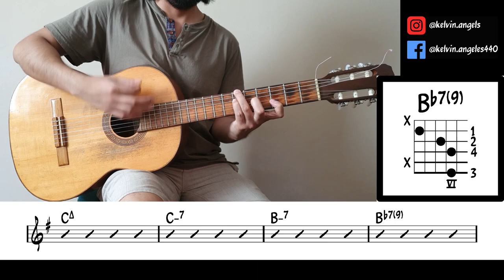Jerry Paper - Grey Area (DEMO - Guitar Lesson)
Guitar chords.
If you want me to make the full lesson. If this video reaches 50 likes, I will upload the complete lesson. Thanks!